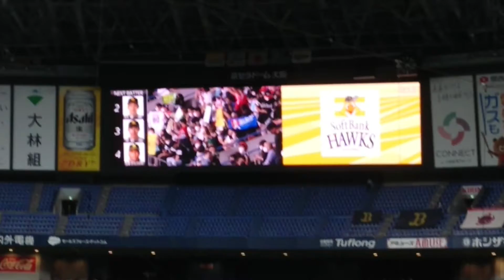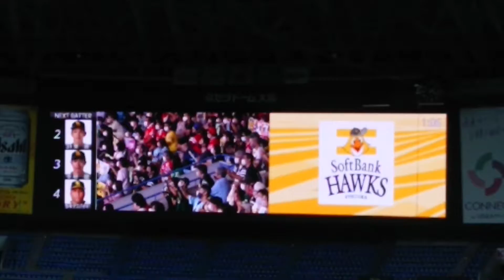パリーグ公式戦「バファローズ×ホークス」、7回表ホークスのラッキーセブンです！！(2021年10月2日、京セラドーム大阪)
レフトスタンドだけでなく、3塁内野席にもたくさんのホークスファンがつめかけていました。

甲子園にもドラゴンズファン、これぐらいいればいいのですが……。